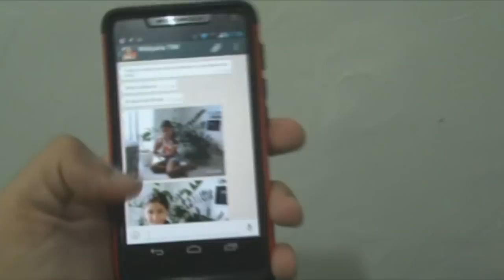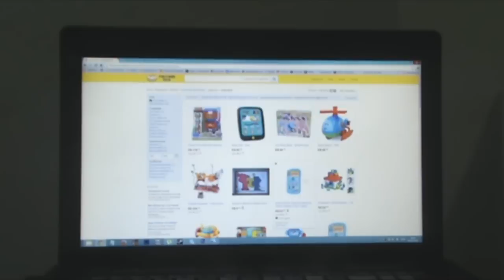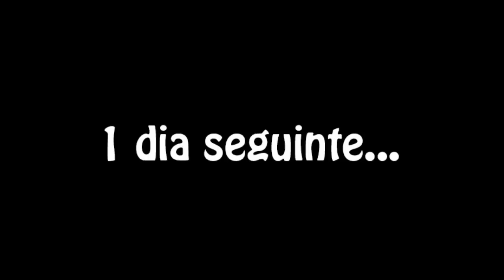Presente Especial para a minha filha.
Isso é surpresa para minha filha que não vejamos há 4 meses. Porque papai mora em Brasilia, por isso não vejamos há 4 meses. Ela ficou emoção e feliz ao ver papai. Risos.